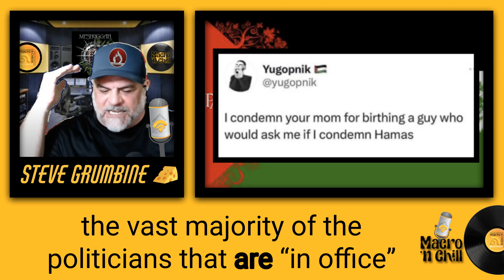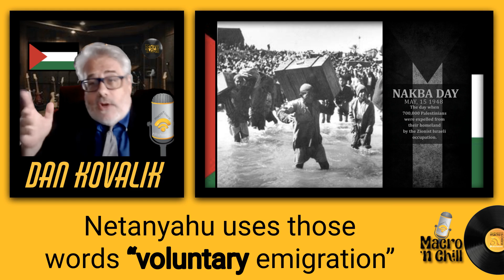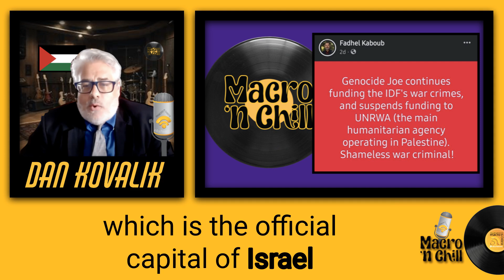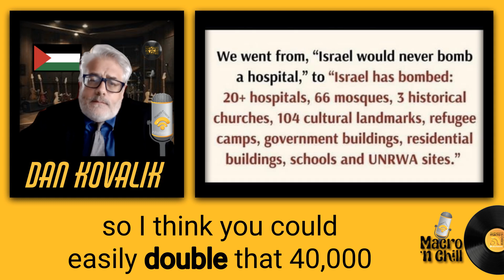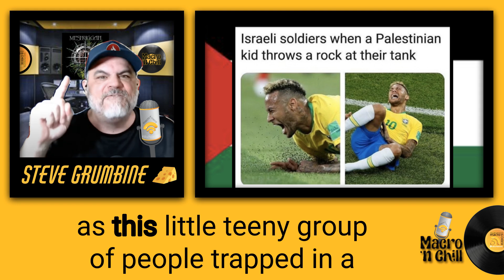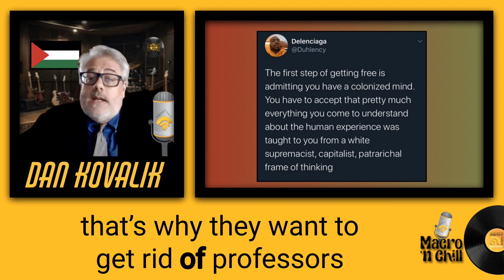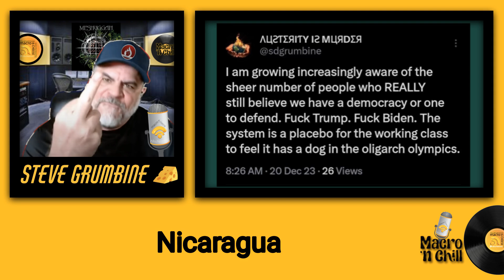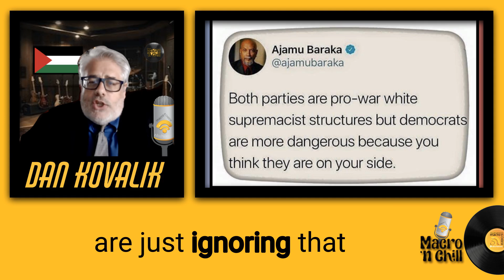Gaza: Unmasking Empire with Dan Kovalik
Dan Kovalik, author and human rights lawyer, joins Steve to talk about his new book, The Case for Palestine: Why it Matters and Why You Should Care. The conversation goes into the history of the Israeli-Palestinian conflict, the concept of settler colonialism, and the current situation in Gaza.

They criticize the US government’s support for Israel and the lack of accountability for the ongoing genocide. They blame the corporate media for not adequately informing the public about these issues, allowing for a privileged perspective that ignores the suffering.

They touch on the role of social media in raising awareness of the atrocities, discuss the need for the American public to unify around principles of peace & to call out the US for war crimes and also talk about the attempts to silence criticism of genocide by labeling it as anti-Semitic or terrorist sympathizing.

Dan Kovalik is a labor and human rights lawyer and peace activist. He is the author of the recently released book, The Case for Palestine: Why it Matters and Why You Should Care. Some his other books include The Plot to Control the World: How the US Spent Billions to Change the Outcome of Elections Around the World, and The Plot to Scapegoat Russia: How the CIA and the Deep State have Conspired to Vilify Russia

@danielmkovalik on Twitter

00:00 Introduction and Guest Welcome
00:40 The Case for Palestine: Book Overview
01:42 Geopolitical Context and Class Analysis
04:47 Historical Parallels: Blood Meridian and Gaza
05:25 Settler Colonialism in Palestine
06:45 UN Resolutions and the Nakba
17:44 Modern Day Gaza and the Second Nakba
20:32 Western Reactions and Student Protests
23:51 The Crisis in the West
25:00 MMT and Military Funding
26:38 The Reality of Genocide
29:12 Media and Public Perception
32:56 Protests and Political Hypocrisy
35:58 The Role of Social Media
42:20 Concluding Thoughts and Call to Action